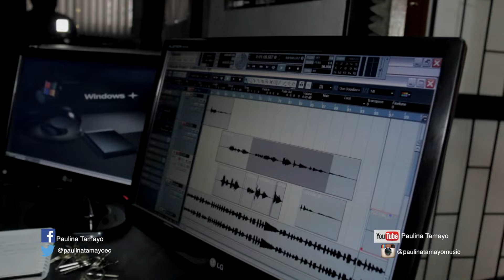Paulina Tamayo - Lamparilla (Feat. Hermanos Miño Naranjo)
Track 01
Lamparilla
Paulina Tamayo Feat. Hermanos Miño Naranjo
A Lo Grande Con La Grande 45 Años